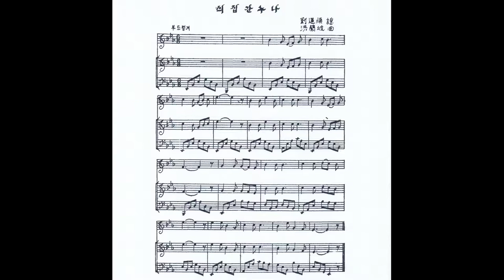홍난파 - 시집간 누나